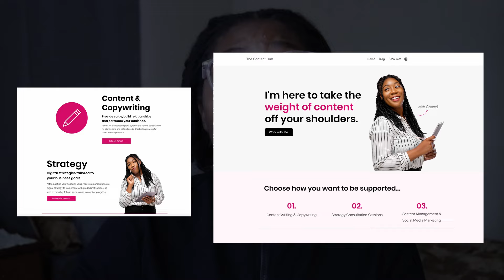5 businesses you can start FOR FREE while having a 9-5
Hey Friends!

As the title suggests, this video provides 5 different business options you can tap into to make additional income while having a 9-5 job. Personally, I was able to benefit from monetizing my own skills and felt it so necessary to share some of these tips with you all.

Until next time, Stay true!